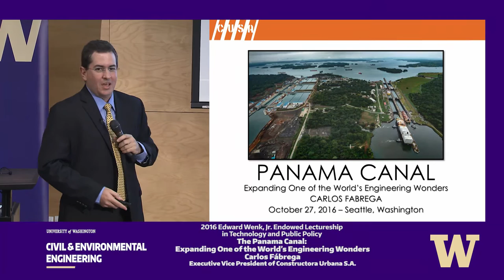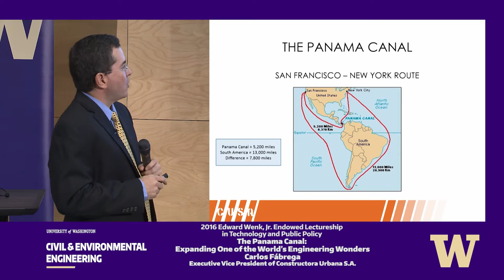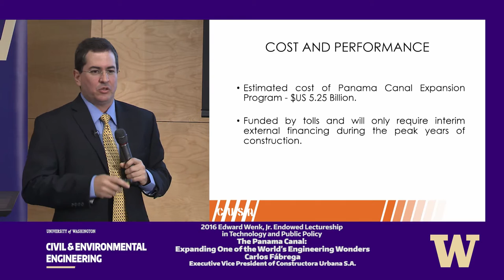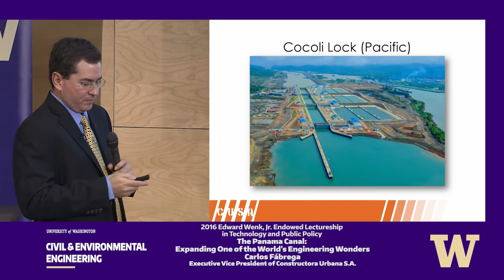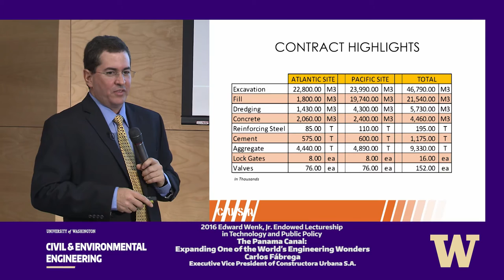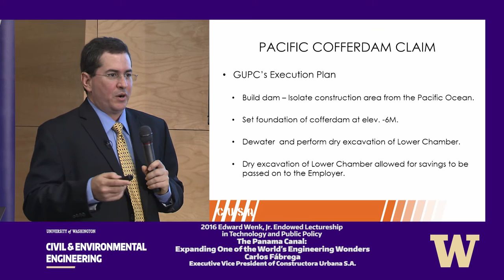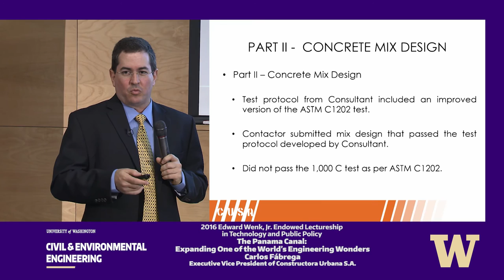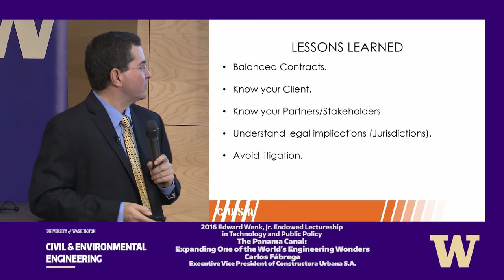The Panama Canal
The Panama Canal doubled its capacity after the Expansion Program was completed in June 2016, almost a century after the canal first transformed international trade. Join us for an in-depth look at the most notable component of the Expansion Program, the "Third Set of Locks" project, presented by Carlos Fábrega.

Carlos Fábrega, member, Board of Representatives and Executive Committee of the Grupo Unidos por el Canal JV (GUPC), executive vice president, Constructora Urbana S.A.

10/27/16